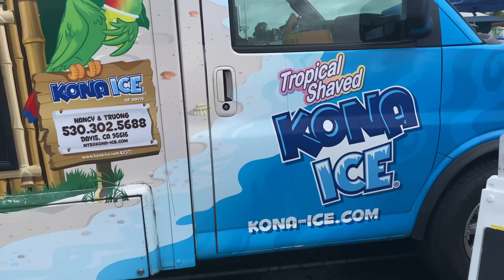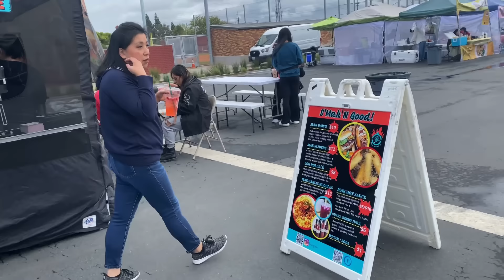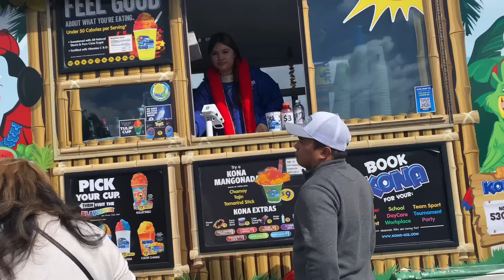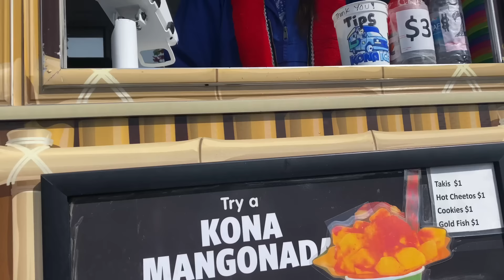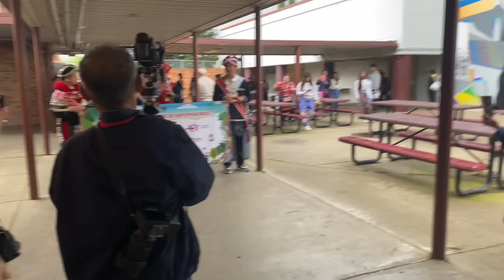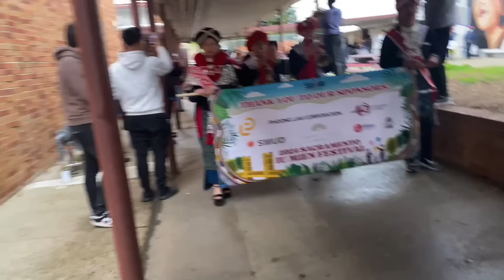Iu Mien Festival At Hiram Johnson High School Sacramento, Ca 3/23/2024